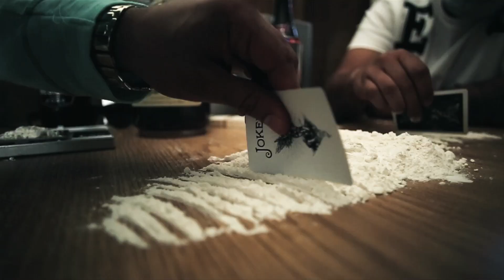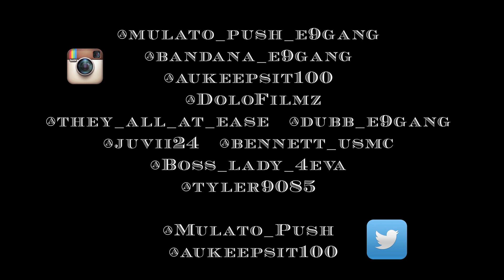Mulato Push x AU -BIDNE$$ IZ BIDNE$$ Official Video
LOYALTY IS EVERYTHING ENT. & E9 GANG PRESENTS
MULATO PUSH X AU "BIDNE$$ IZ BIDNE$$"
PPRODUCED BY BLOCK MUZIK
DIRECTED BY DOLOFILMZ